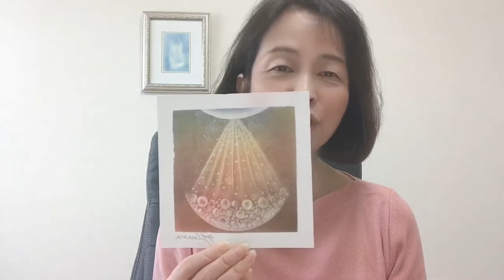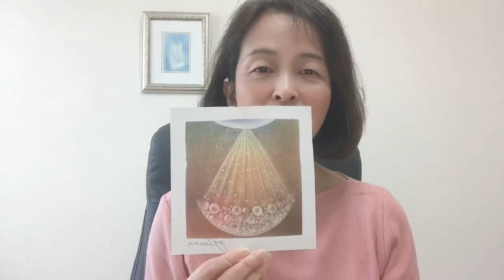ヒーリングアート はじまる１００アート【NO.６０】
はじまる１００アートチャレンジ企画を行っております。
その中で描いたはじまる１００アートNO６０のチュートリアルを配信。

■パステルアート・ヒーリングアートをお伝えするチャンネルです。【毎日更新】

パステルアート・ヒーリングアートの描き方や、パステル画材の使い方、そして、ヒーリングアートをお仕事にしていく方法などを、分かりやすくお伝えしていきます。

１１日間最後までご受講いただきますと、ヒーリングアートが描けます。

【関連語句】